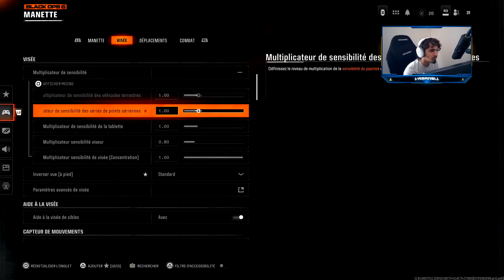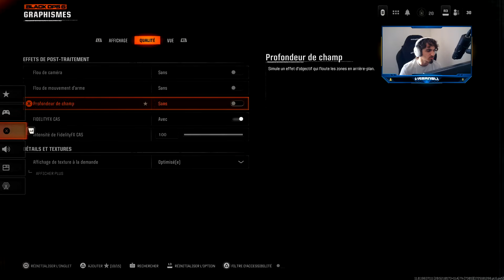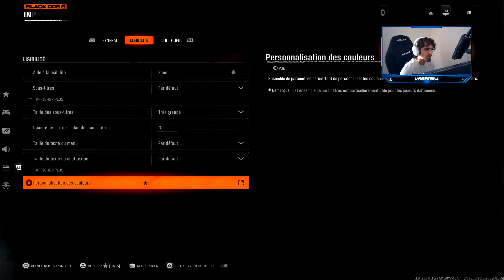LES MEILLEURS PARAMETRES MANETTE sur LA BETA de BLACK OPS 6 ( PS4 & PS5, PC BLACK OPS 6 SETTINGS ) !